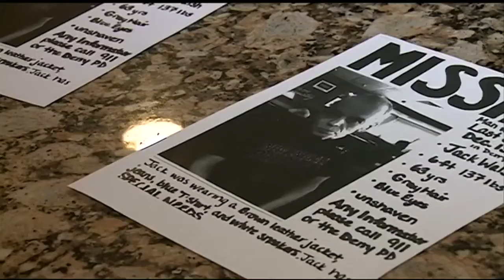Morning Webcast December 16th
Sean McDonald has your latest headlines.